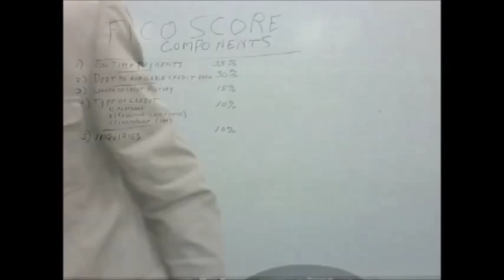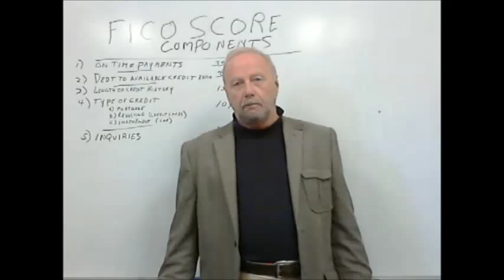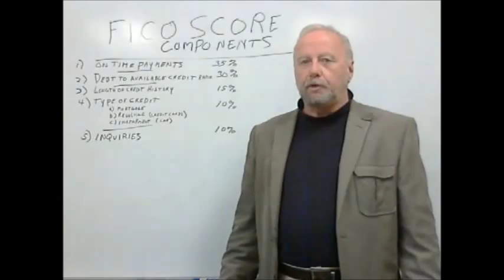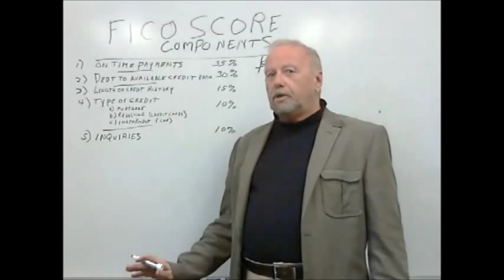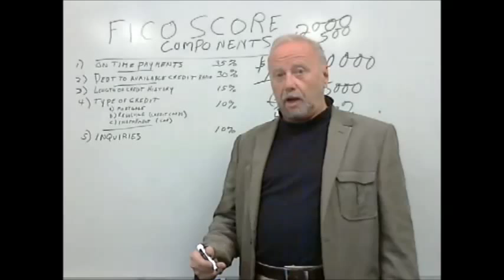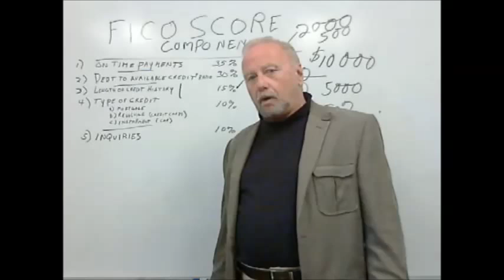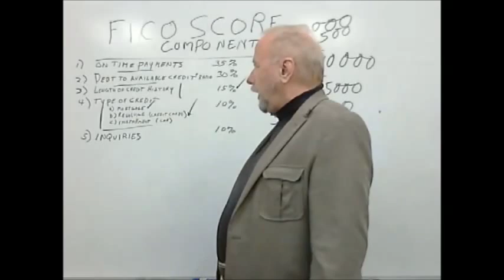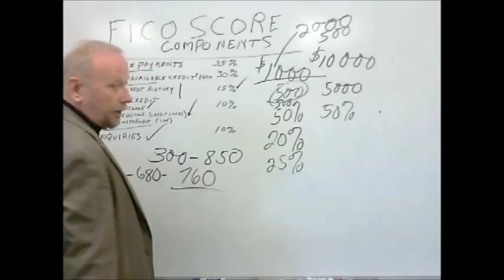Credit repair Services - Chapter 2: FICO or Vantage?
FICO credit scoring system is used by 90 percent of lenders.  Vantage is more of an informational credit scoring system.  Credit repair and credit score enhancement education. Comprehensive clear instructions for novice, intermediate and expert alike.  Fast and lasting results as your credit score rises faster than you ever thought possible.  Instructions from nationally known author Edward St. Onge, author of "On Home Buying and Credit Repair" as well as over 200 Essays on credit repair and related topics available at onhomebuyingandcreditrepair.com